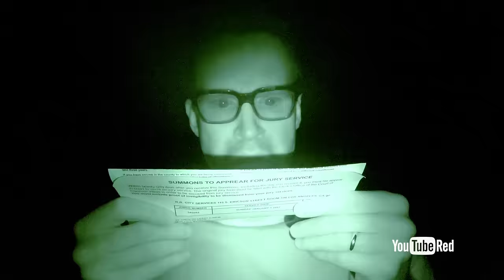So Dang Dark - Music Video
These are our darkest fears. | iTunes
From Rhett & Link’s BUDDY SYSTEM Series on YouTube Red.

LYRICS:  Click CC
Music Production by: Mark Byers

If you’re in the U.S., Australia, Mexico or New Zealand, sign up for YouTube Red If you’re not based in these countries, for more details on how to watch.